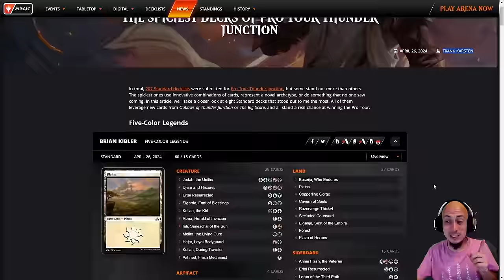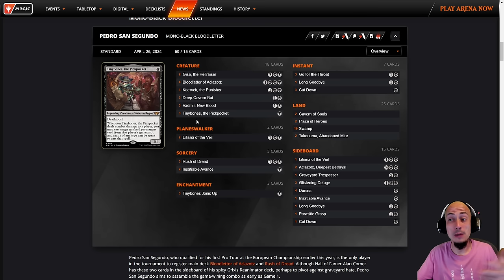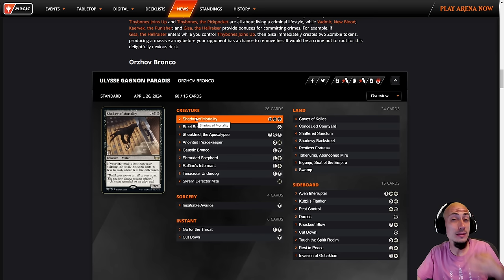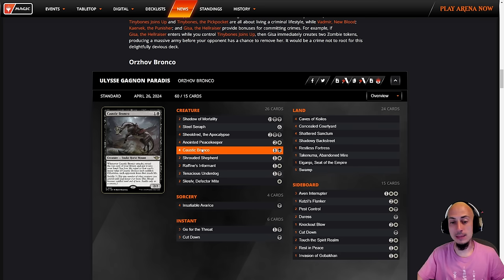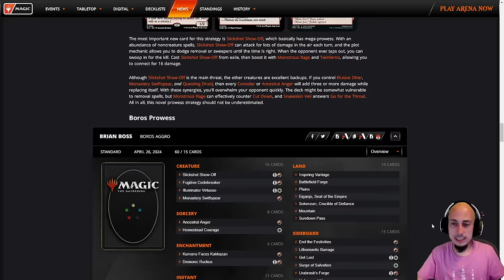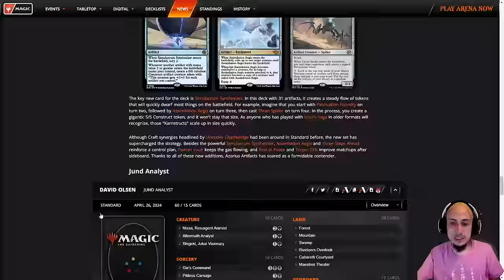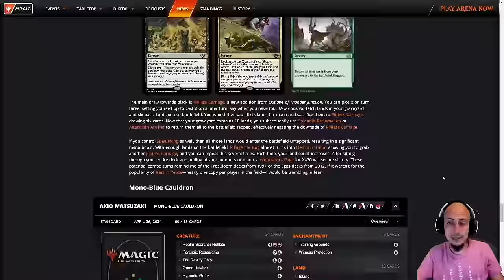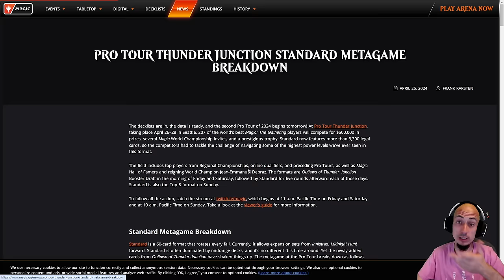Los mazos MÁS ORIGINALES del Pro Tour